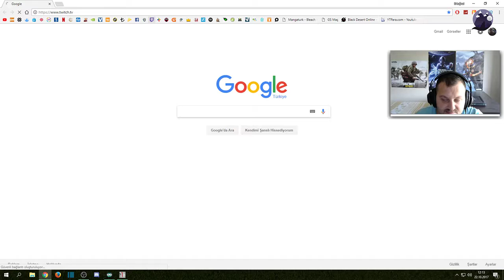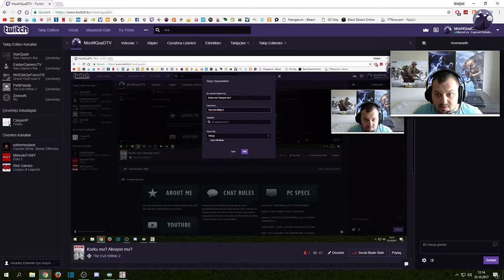Herşey Onlar İçin - The Evil Within 2 - Bölüm #1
Oyunun başlarını daha önce giriş amaçlı oynadım pek ilerlemedim hikayenin başında olduğum için yayında oynamaya karar verdim.Sizleri de aramızda görmek isterim
İyi Seyirler.